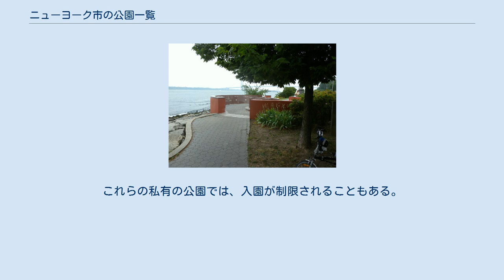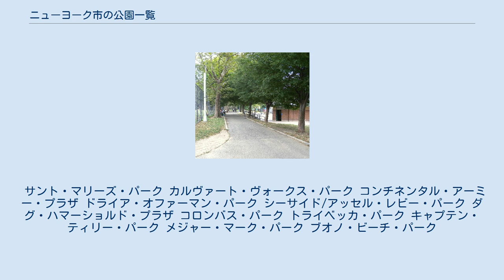ニューヨーク市の公園一覧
ニューヨーク市の主要な緑地を記載した地図: 1) セントラルパーク、2) ヴァン・コートラント・パーク、3) ブロンクス・パーク、4) ペラム・ベイ・パーク、5) フラッシング・メドウズ・パーク、6) フォレスト・パーク、7) プロスペクト・パーク、8) フロイド・ベネット・フィールド、9) ジャマイカ湾、A) ジェイコブ・リース・パークとチルデン砦、B) ワーズワース砦、C) ミラー・フィールド、D) グレート・キルズ・パーク これは、ニューヨーク市の公園の一覧である。
 ニューヨーク市の公園は、3つの機関が管理している。
これらの機関には、管理する公園にそれぞれ責任を持っている。
3つの機関は下記のとおりである。
 さらにいくつかの公園は、私的に所有され管理される。
最も有名な例は、グラマシー・パークである。
これらの私有の公園では、入園が制限されることもある。
 下記の一覧は、完全なものではありません。
適切な行政区の節に、公園を加え、ウィキペディアへの支援をお願いします。
 ニューヨーク市公園娯楽局は、全ての公園の完全な一覧を掲載している。
 サント・マリーズ・パーク カルヴァート・ヴォークス・パーク コンチネンタル・アーミー・プラザ ドライア・オファーマン・パーク シーサイド/アッセル・レビー・パーク ダグ・ハマーショルド・プラザ コロンバス・パーク トライベッカ・パーク キャプテン・ティリー・パーク メジャー・マーク・パーク ブオノ・ビーチ・パーク